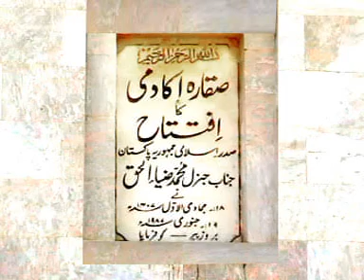Sawal O Jawab